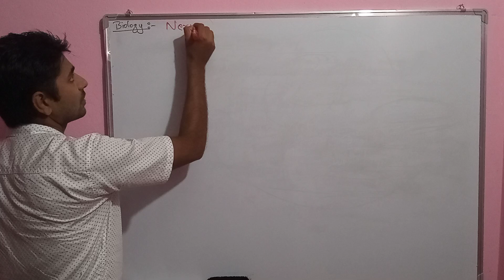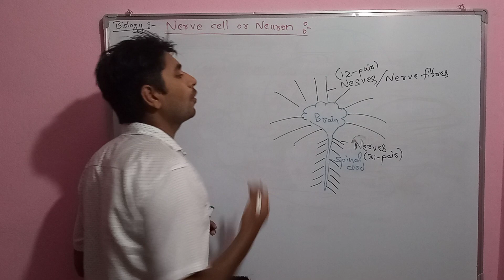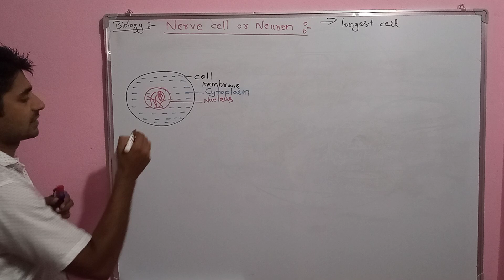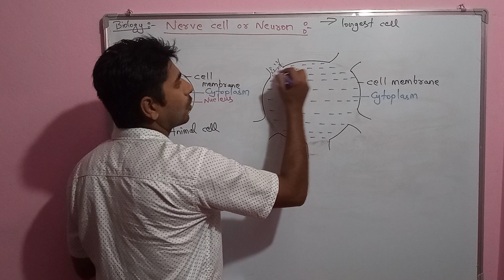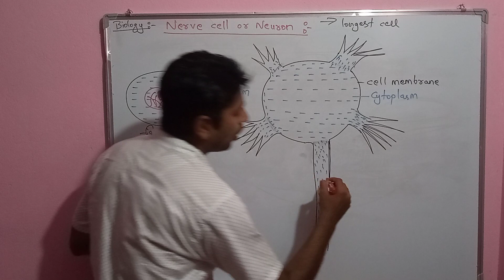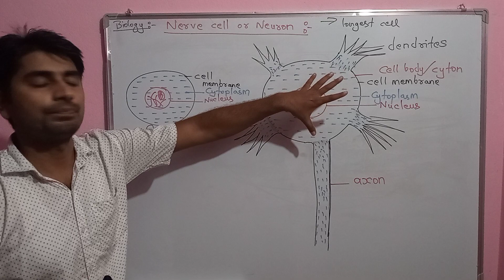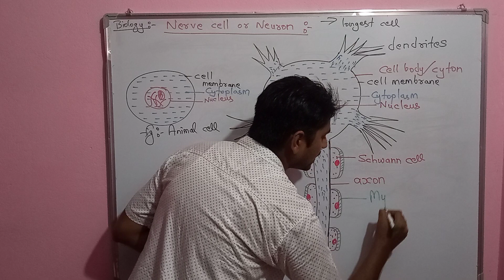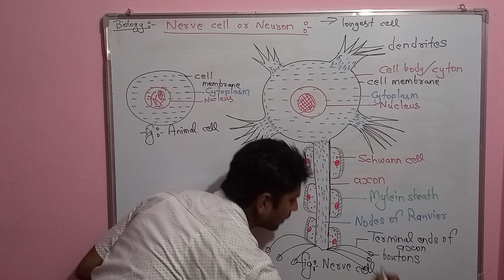Structure of Nerve cell